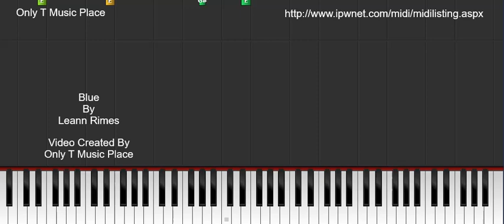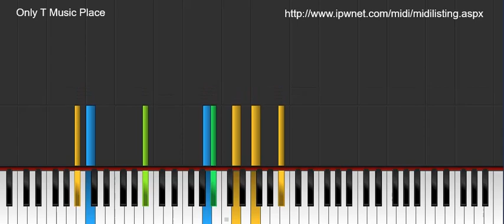Blue - Leann Rimes